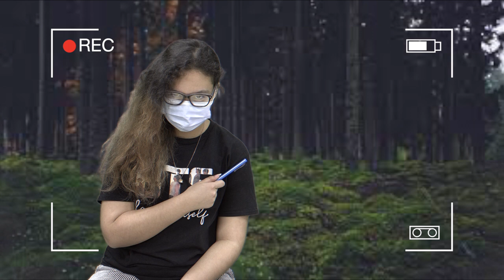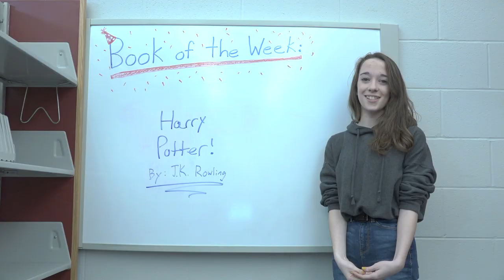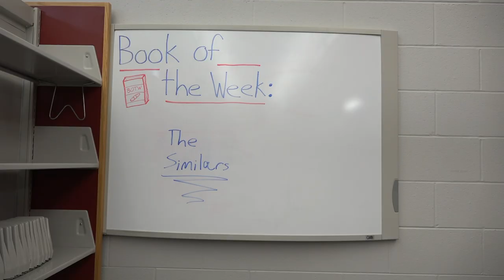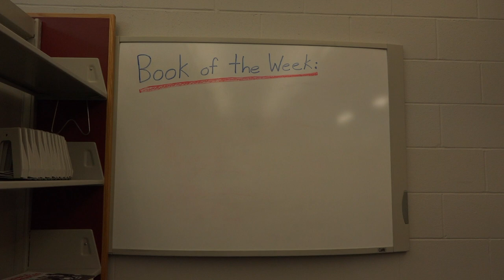The Barbs: A Documentary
The world must be educated...
A new species has been found! Follow Mrs. Slagle on her journey to understand this thrilling new discovery... The Barbs

Edited by: Brenna Ashley